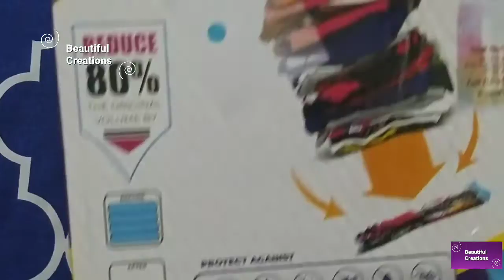Kurtzy Ziplock Space Saving vacuum bags for better storage n organisation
Which type of videos you like to watch 1)shopping haul  2)DIY  3)Products Information videos or 4)cooking videos

All the products in this video belong to the product owner . This is NOT a PROMOTIONAL video. These are some  products which I like n purchased by my own money so I m sharing so enjoy 😊